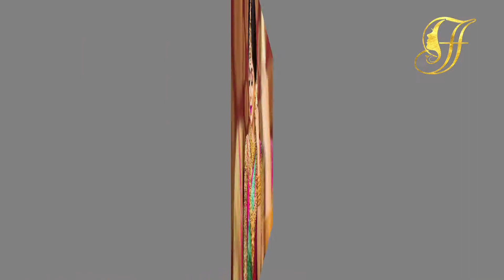Designer Blouse Back Neck Model 2021| New Model Blouse Designs Back Neck 2021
In this video collections of beautiful wedding silk saree.

new latest blouse back neck designs arty wear blouse back neck designs
party wear saree blouse designs latest
party wear saree blouse neck designs
new model partywear blouse back neck designs 2021
designer blouse back neck model
designer blouse back neck designs
blouse back neck designs images
blouse back neck designs new
blouse back neck designs new model
new blouse back neck designs 2021
fancy blouse back neck designs 2021
very beautiful blouse back neck designs
new latest blouse back neck designs